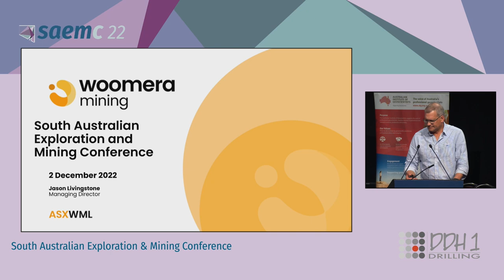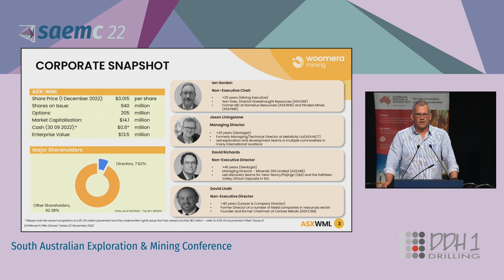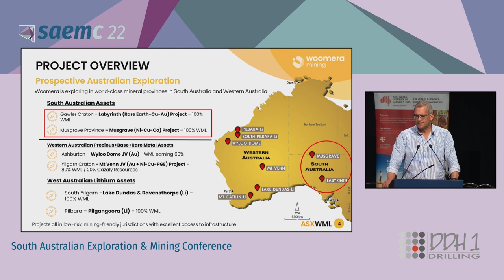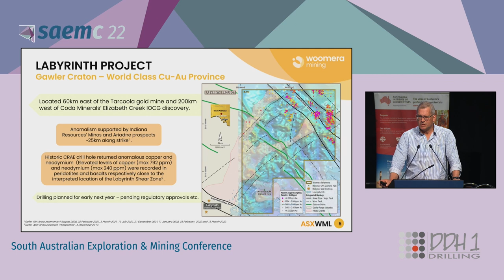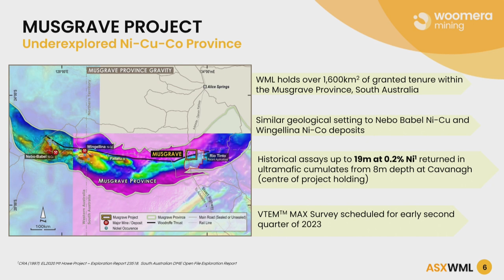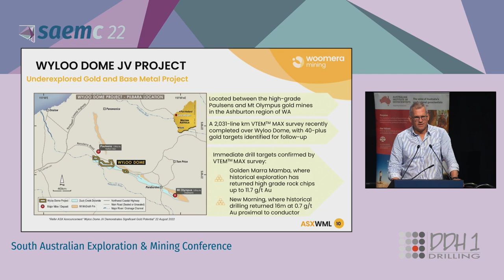SAEMC 2022 | Woomera Mining: Woomera's South Australian Projects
Presented by David Hutton

Session 1: Early stage exploration projects